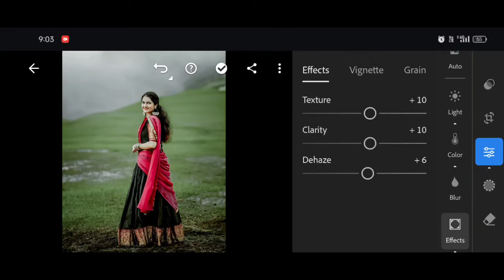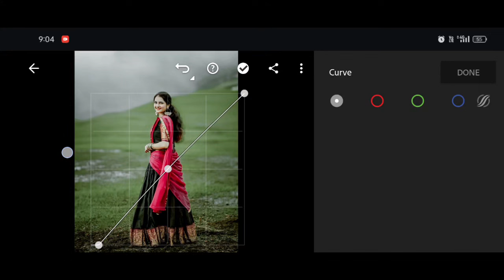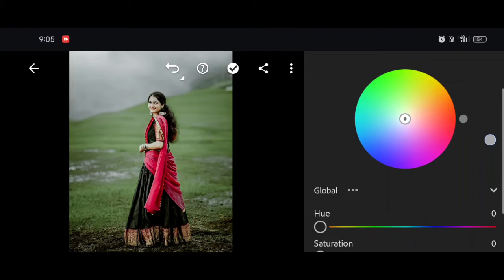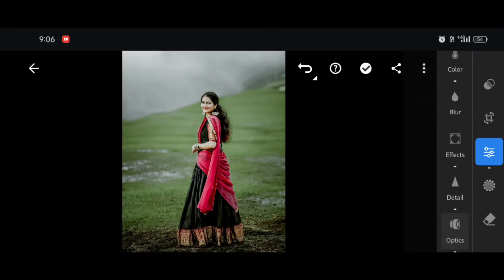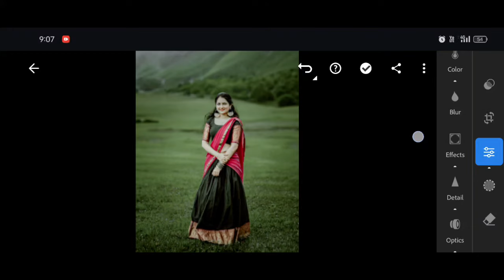Outdoor preset | Free lightroom preset | Green outdoor preset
Hi All...

card

FOR EXAMPLE

12 [1 Password ]
34 [2 Password ]

*100+ HD QUALITY PTESET 🔥💯

*200+ HD PREMIUM QUALITY PRESET🔥💯✨

I hope you will Like my preset. It's a pleasure for me...✨

.    PAID PHOTO EDITING AVAILABLE

Mobile Stand SncD7S

Mallueditographer

©️ Mallu Editographer